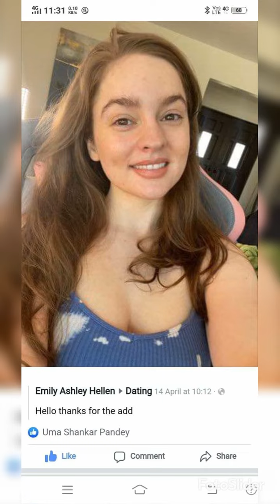"WORLD : 'WORK-CULTURE' AND 'POWER-POLITICS", UMA SHANKAR PANDEY PRESIDENT OF W.A.S.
Uma Shankar Pandey President of W.A.S. ( World Association of Scholars), International Human Rights Lawyer Jurist Diplomat N Delhi India.